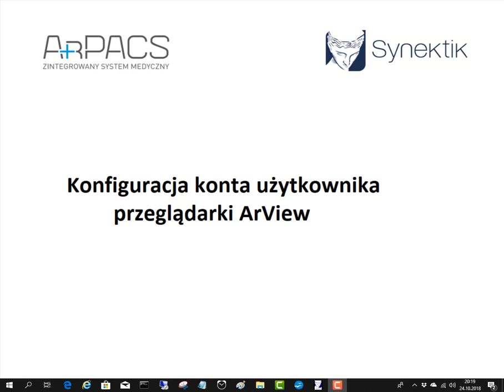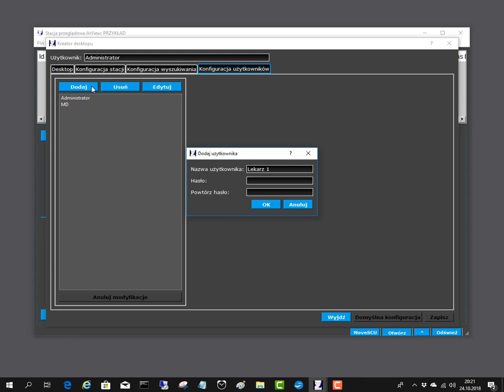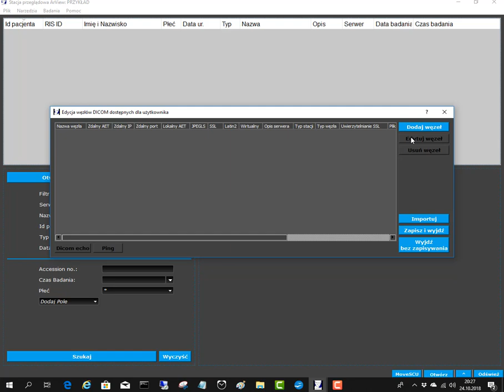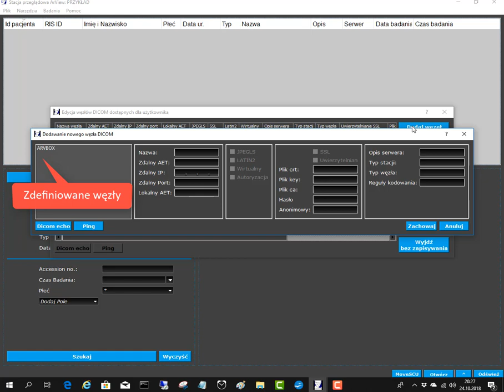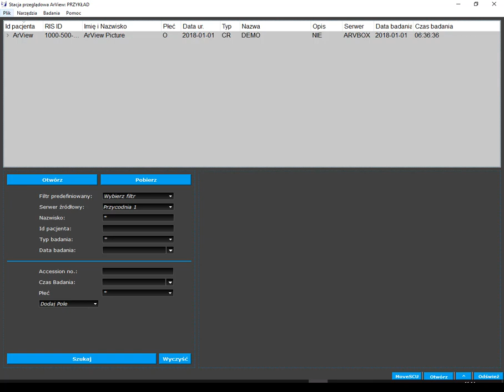Konfiguracja konta użytkownika ArView